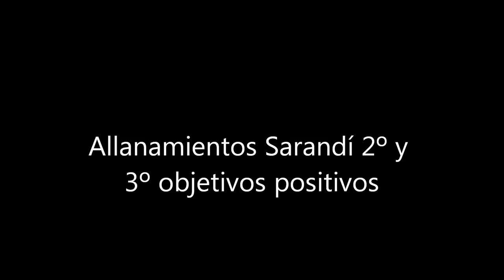Allanamientos Sarandí objetivos 2º y 3º